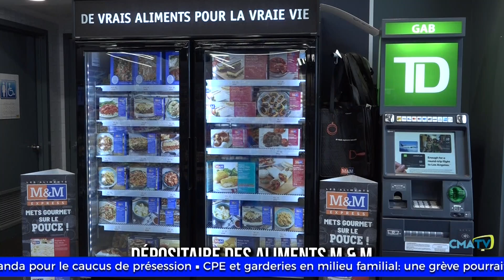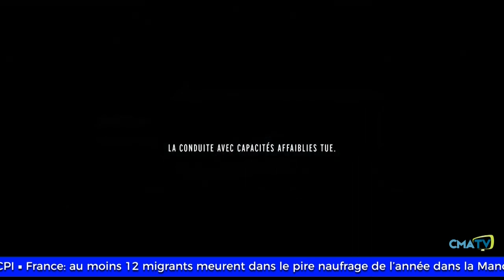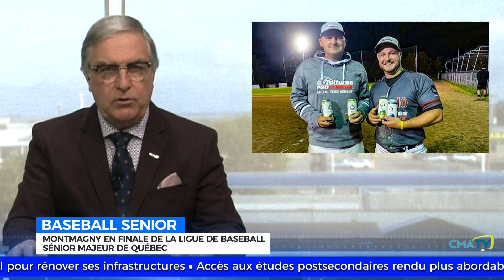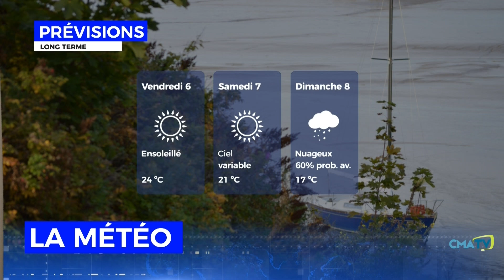Le Régional - Édition du 4 septembre 2024